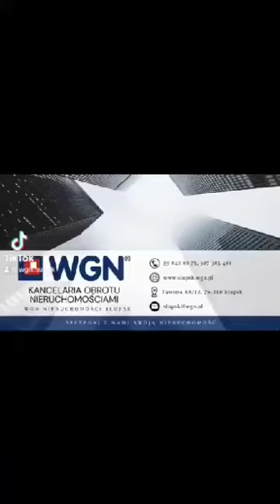Na sprzedaż działka budowlana, Łosino, ul. Starowiejska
Na sprzedaż działka budowlana, Łosino, ul. Starowiejska, 299.000,- PLN

Na sprzedaż działka budowlana o numerze ewidencyjnym 109/1, wydzielona w wyniku podziału geodezyjnego działki nr 109. Działka o powierzchni 2059 m2, położona w obrębie ewidencyjnym Łosino, gmina Kobylnica, dla której to nieruchomości obowiązuje Plan Zagospodarowania Przestrzennego:
 Nieruchomość  posiada przeznaczenie pod zabudowę mieszkaniową jednorodzinną z dopuszczeniem zabudowy uslugowej i zieleni zgodnie z uchwałą Nr V/56/2007 Rady Gminy Kobylnica z dnia 26 stycznia 2007 r. w sprawie miejscowego planu zagospodarowania przestrzennego wsi Łosino z fragmentem Zajączkowa. Lokalizacja idealna dla osób poszukujących ciszy i spokoju, na skraju wsi, w otulinie lasu, w bliskiej odległości od rzeki Słupi.

OFERTA BEZPOŚREDNIA KUPUJĄCY NIE PONOSI KOSZTÓW WYNAGRODZENIA PROWIZYJNEGO POŚREDNIKA! KOSZTY ZWIĄZANE Z WYNAGRODZENIEM POŚREDNIKA PONOSI SPRZEDAJĄCY.

W niedalekiej odległości znajdują się:

- Dolina Charlotty
- Park Podworski w Łosinie
- Promenada Nadmorska
- Wydma Orzechowska
- Kurort Nadmorski w Ustce
- Centrum Miasta Słupsk

Najważniejsze informacje:

- Powierzchnia działki: 2059 m2,
- Wymiary działki: 50,67m x 50,22m x 41,66m x 42,9m ,
- Dla nieruchomości obowiązuje Plan Zagospodarowania Przestrzennego: zabudowa mieszkaniowa jednorodzinna z dopuszczeniem zabudowy usługowej i zieleni zgodnie z uchwałą Nr V/56/2007 Rady Gminy Kobylnica z dnia 26 stycznia 2007 r. w sprawie miejscowego planu zagospodarowania przestrzennego wsi Łosino z fragmentem Zajączkowa
- Dojazd do działki drogą gminną utwardzoną,
- Uzbrojenie przy granicy działki: przyłącze wodociągowe, energetyczne, kanalizacja sanitarna,
- Sąsiedztwo lasów , pól,rzeki Słupi,

Wyróżnia nas profesjonalizm, skuteczność i wieloletnie doświadczenie.

W razie wszelkich pytań (nieruchomość, kredyt na zakup) zadzwoń, zapytaj i umów się ze mną na wizytę na nieruchomości.
WGN Międzynarodowy Koncern  Obrotu  Nieruchomościami przedstawicielstwo w Słupsku
ul. Tuwima 8a/12
76-200 Słupsk
Więcej ciekawych ofert znajdziesz na WGN.pl.
WGN zapewnia rynkowe ceny, bezpieczeństwo korzystnej transakcji oraz pomoc notarialną.
Przy transakcji zakupu zapewniam obsługę notarialną oraz dzięki współpracy z 22 Bankami, pomagam w negocjowaniu jak najniższej raty oraz uzyskaniu bankowego kredytu nanieruchomości.
Wyróżniamy się pełnym zaangażowaniem,ekspercką wiedzą i najwyższym poziomem usług
opartych na ponad 30 letnim doświadczeniu.Stosujemy system jakości ZJ WGN oraz Kodeks Etyki Zawodowej Polskiej Federacji Rynku Nieruchomości.
Informacje dotyczące nieruchomości zostały sporządzone na podstawie oświadczeń i nie są ofertą w rozumieniu przepisów prawa, mają charakter wyłącznie informacyjny i mogą podlegać aktualizacji, zalecamy ich osobistą weryfikację.

Wszystkie teksty, rysunki, zdjęcia oraz wszystkie inne informacje opublikowane na niniejszych stronach podlegają prawom autorskim WGN Słupsk, ul. Tuwima 8a/12. Wszelkie kopiowanie, dystrybucja, elektroniczne przetwarzanie oraz przesyłanie zawartości bez zezwolenia. Wszelkie prawa zastrzeżone.